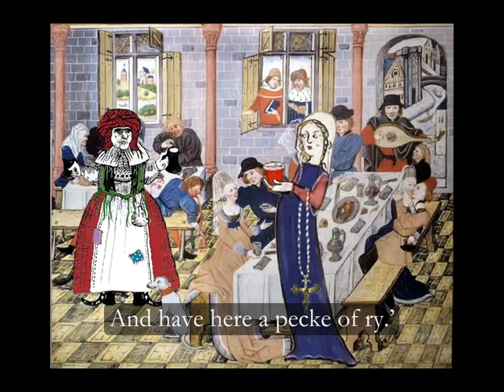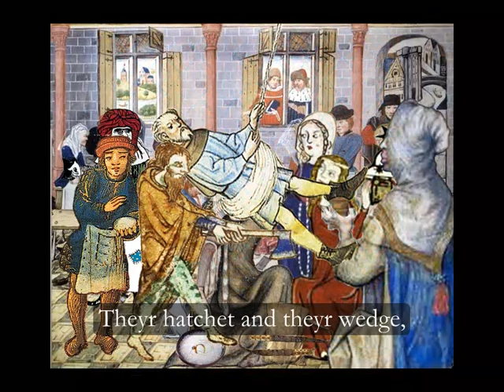John Skelton's "Elynour Rummynge" - Episode 4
A sixteenth-century English reading of John Skelton's poem "The Tunnyng of Elynour Rummynge". This is the fourth episode of an eight-part alehouse adventure. For the full poem, notes, and explanations, go